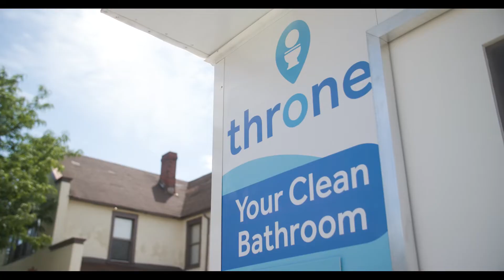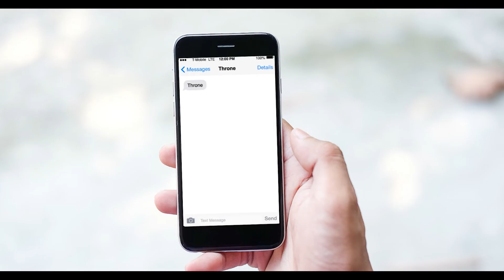How Throne Works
Learn more about how Throne leverages technology and behavior science to inform operations and take the headache out of providing shared bathroom infrastructure for cities, parks, businesses and venues.